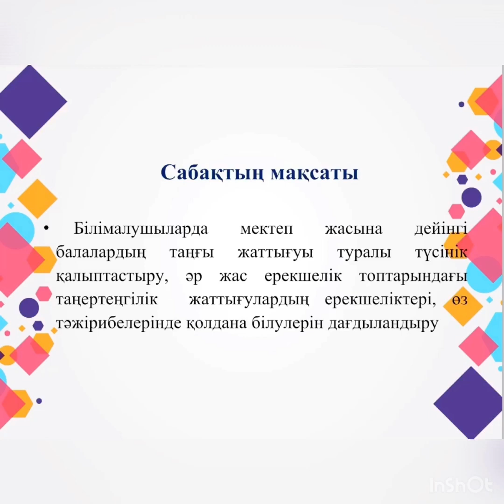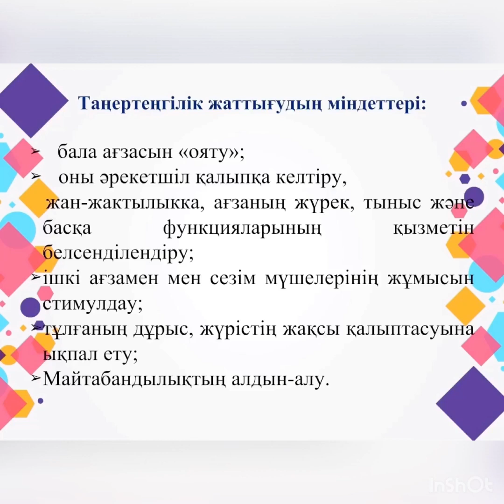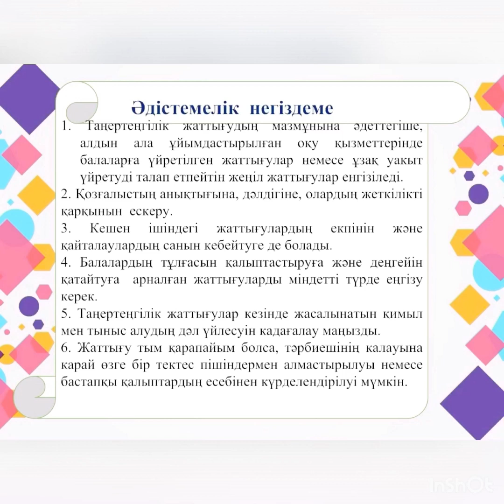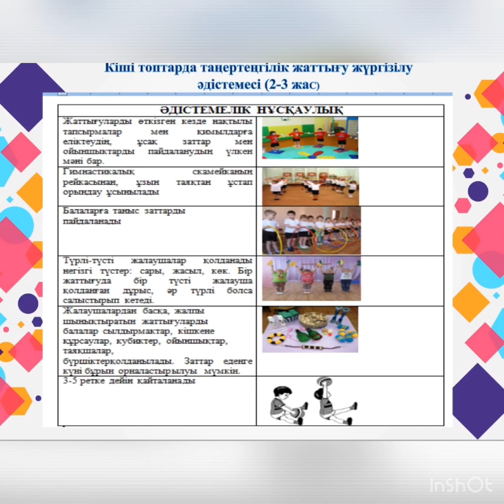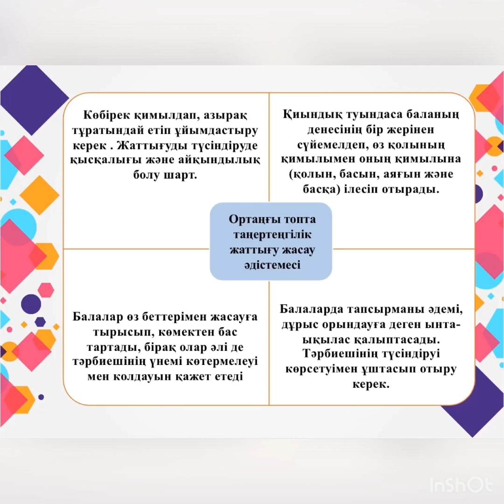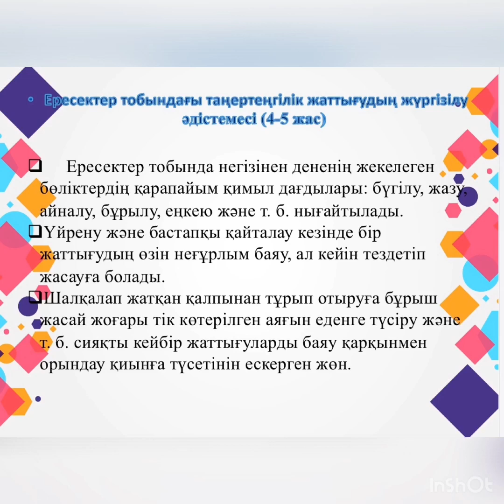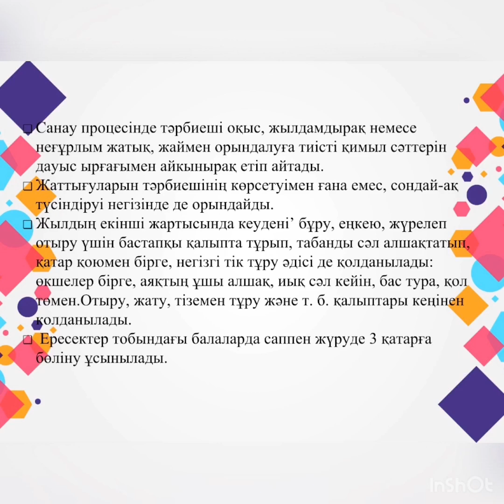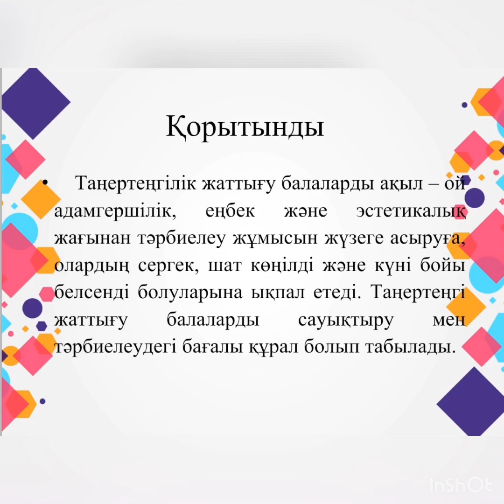Дене тәрбиесі және оқыту әдістемесі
Таңғы жаттығулар